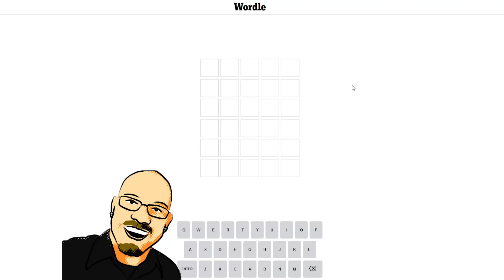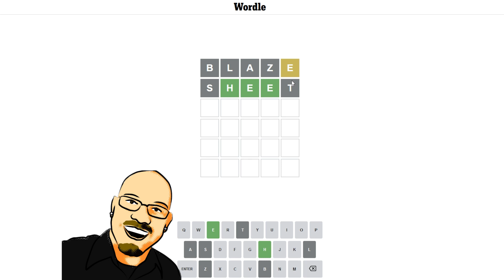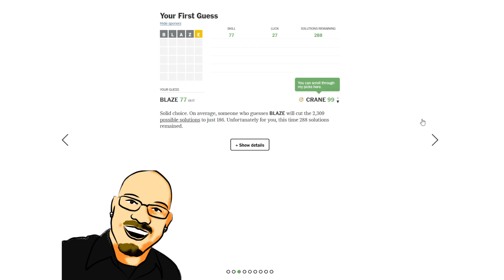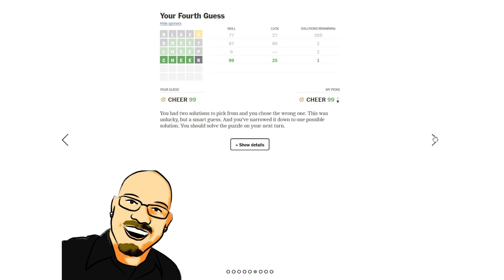Wordle April 16th, 2022 - Can you guess the word?